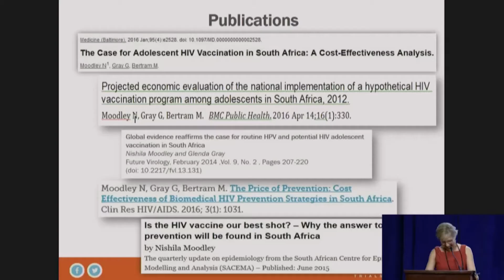‘Your wings start to grow’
Newly minted physician-scientist Dr. Nishila Moodley, awarded for ‘exceptional productivity and achievement in HIV research, salutes mentor Dr. Glenda Gray.